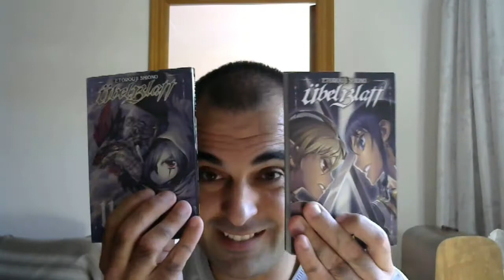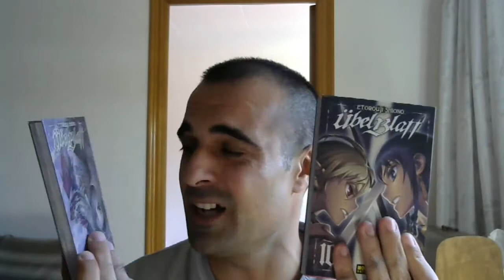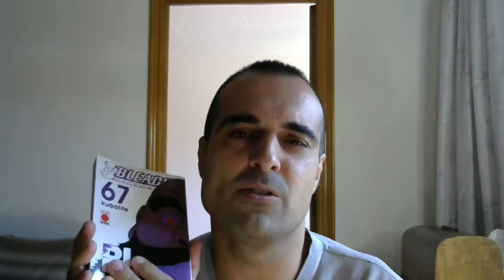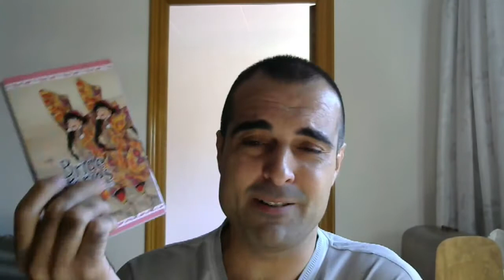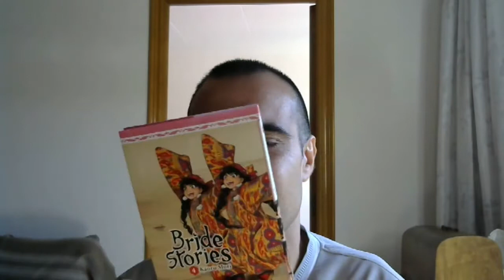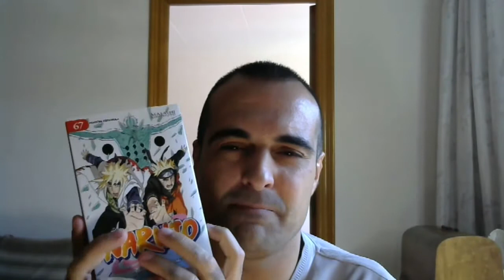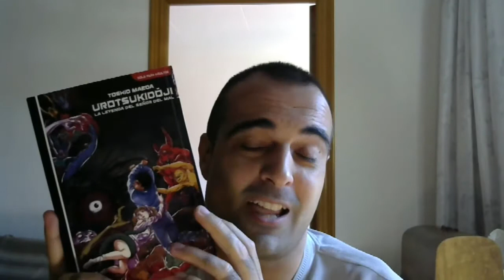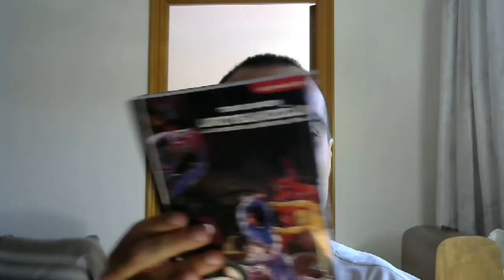Compras Manga "XXII Salón del Manga de Barcelona" 2016